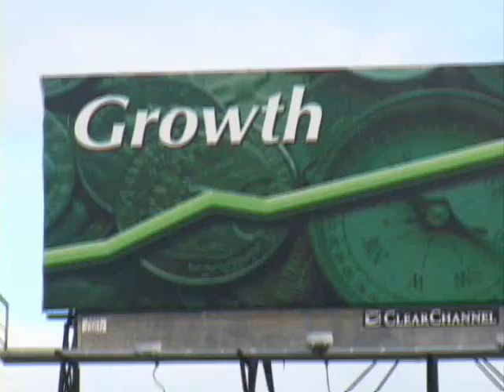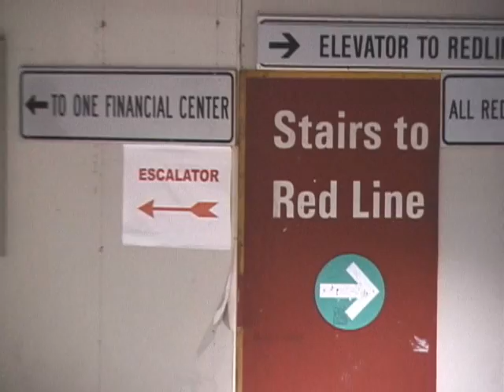Boston's International Place . South Station, 2003 2010 , The Big Dig , Rowes Wharf . Joe Practice®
This is some footage that I filmed for my Big Dig Documentary.
This footage will give you the best look at what it was like in and around Boston's Old i-93 Overhead Highway that ran through the City. You will see the State Street Bank Tower,  International Place, Rowes Wharf, One Financial and South Station in 2003.
And I'm not certain; but I'm pretty sure, if it wasn't for Tip O'Neil and Ted Kennedy's  foresite this project would of never got off the ground and Boston wouldn't have one of the best economies in the country as well as being one of the Top Destination Cities in THE WORLD!
I'M PRETTY SURE OF THAT!
Once the State allows a World Class Casino to be built in the City, Boston will be the TOP City in the World! No doubt.
Why I say that is; we have the Top Universities, Hospitals, Hotels, Restaurants , Sports Teams, Mountains, Beaches, and fishing plus Great Companies to work for. Not to mention great towns and Cities in and around Boston and New England which have everything you need to live a meaningful life. Great People, Great Food. Great Things To Do, What Is Better Then That? I almost forgot, And GREAT LOOKING WOMEN,
And I think it would be a Great City to host a World's Fair.
Peace
Joe